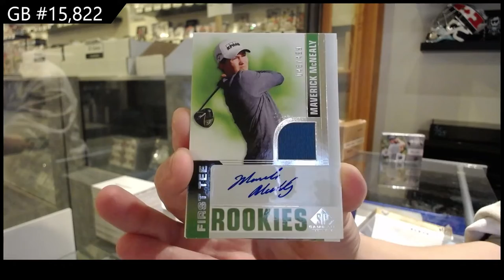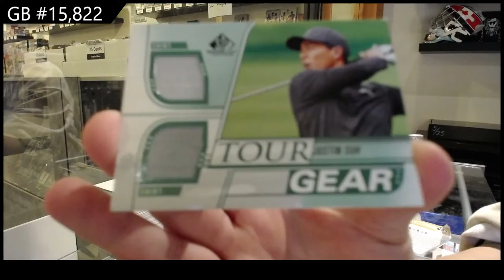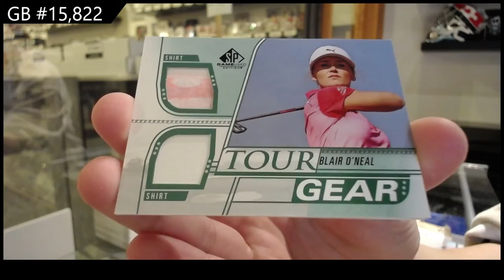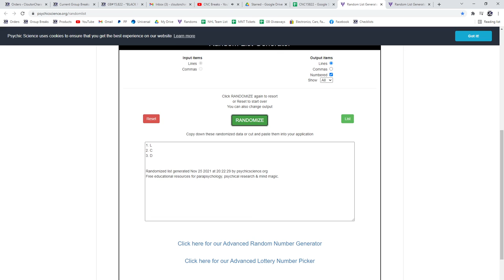2021 Upper Deck SP Game Used Golf 2 Box Break - C&C GB #15,822